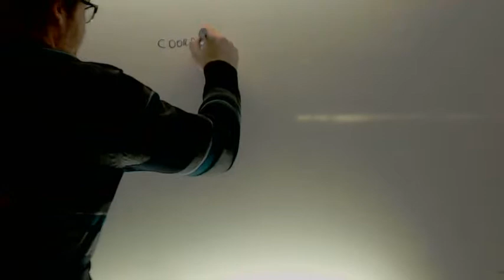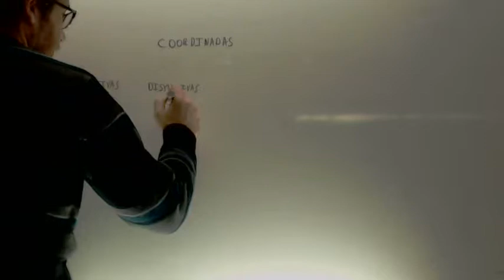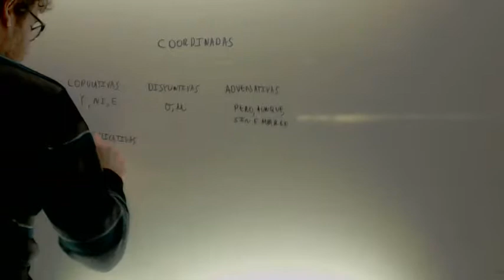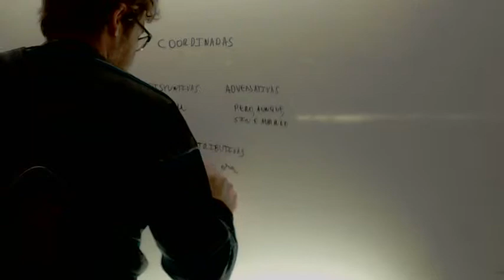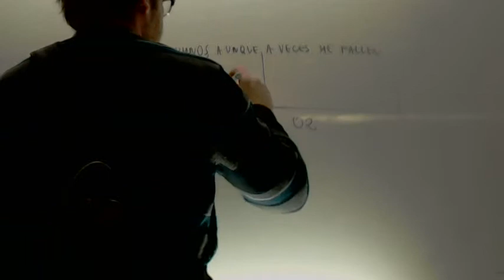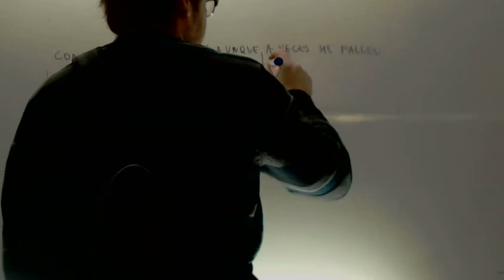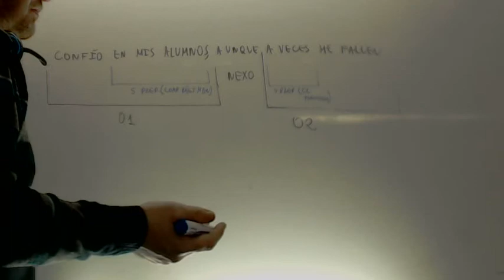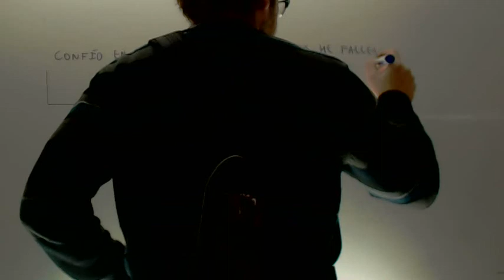Oraciones coordinadas Lengua Bachillerato Academia Usero Estepona